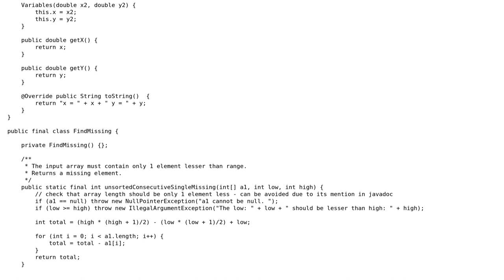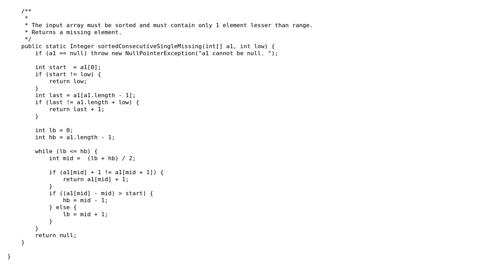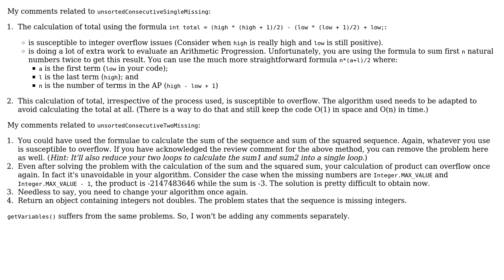Find a missing numbers, single missing number and two missing numbers, from consecutive range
Code Review: Find a missing numbers, single missing number and two missing numbers, from consecutive range

With thanks & praise to God, and with thanks to the many people who have made this project possible! | Content (except music & images) licensed under CC BY-SA | Music | Images & others | With thanks to user JavaDeveloper user ChrisWue user Chandranshu and the Stack Exchange Network Trademarks are property of their respective owners. You are responsible for your own actions.